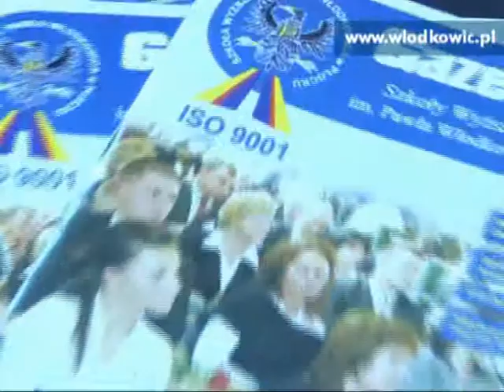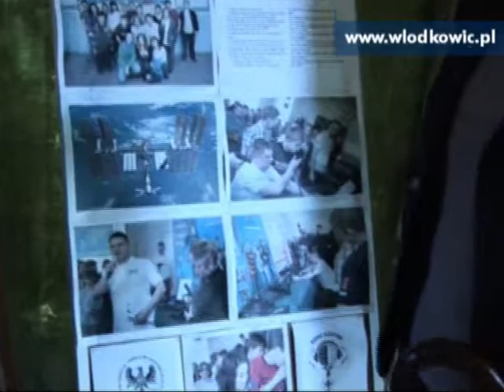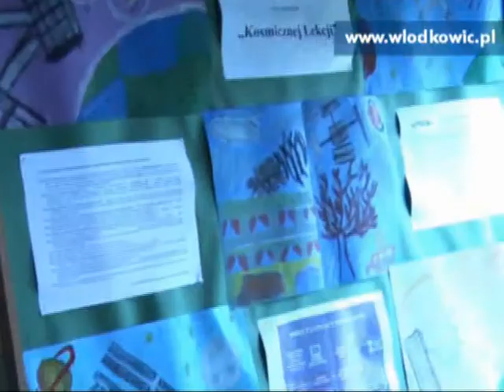wlodkowic.pl: Drzwi otwarte (11.05.2011)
Film przedstawia krótką prezentację Drzwi otwartych Szkoły Wyższej im. Pawła Włodkowica w Płocku, które miały miejsce 11 maja 2011 roku.

Na filmie został przedstawiony jedynie krótki urywek możliwości jakie daje studentom SWPW w Płocku.